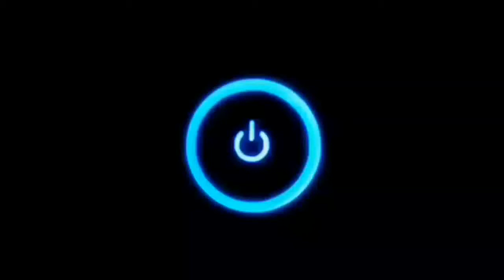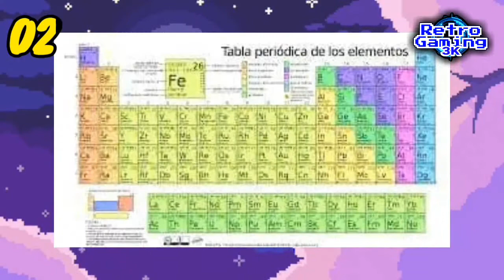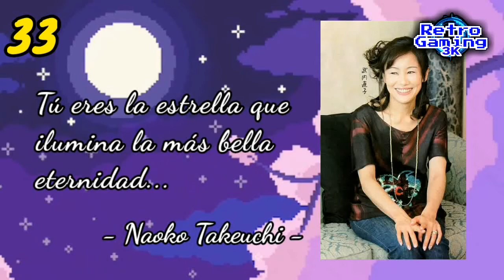Curiosidades de Sailor Moon - Zona Otaku... 💗🌙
El día de hoy, Hideky Pink nos hablará sobre algunos secretos y curiosidades sobre Sailor Moon...  💗